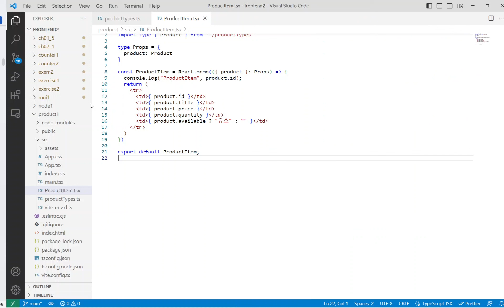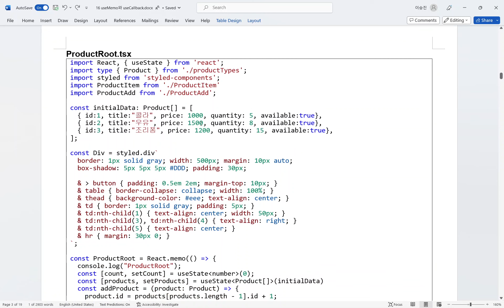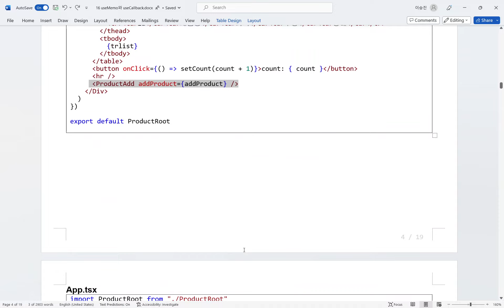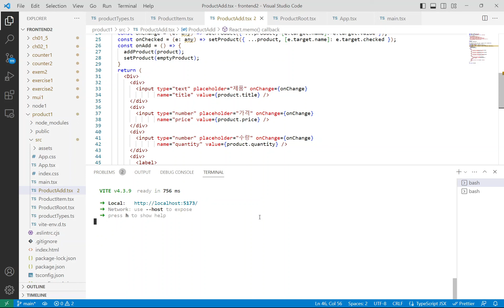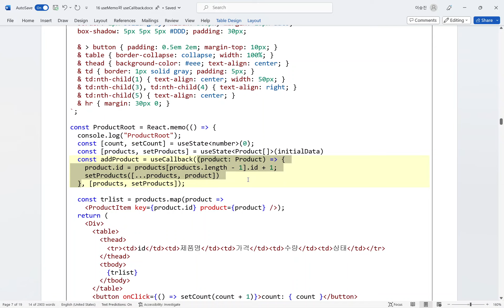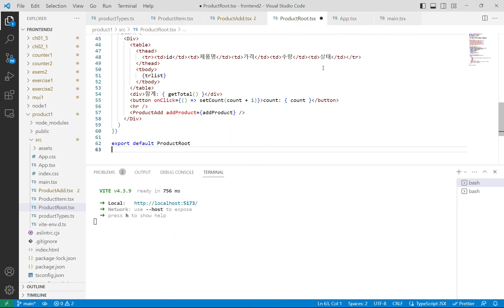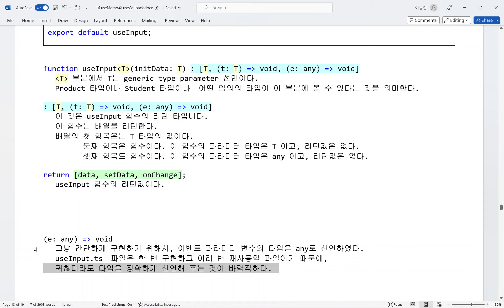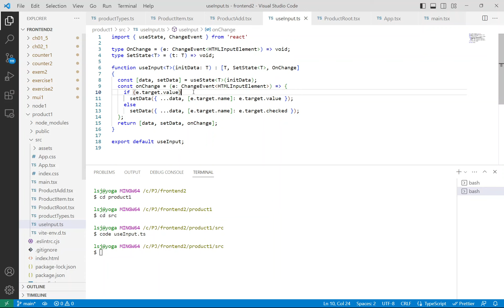프론트엔드프레임웍 5월31일